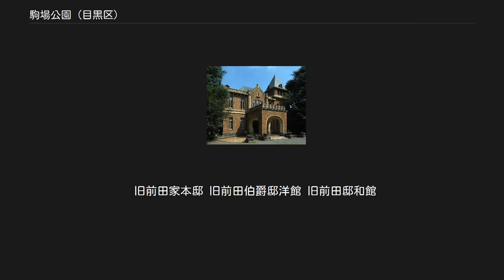駒場公園 (目黒区)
駒場公園（こまばこうえん）は、東京都目黒区駒場にある目黒区立の公園である。
旧侯爵前田利為の邸宅が残されているため、俗称で旧前田邸と呼ばれることもある。
昭和初期に建てられた洋館・和館は共に良好に保存され、2013年には国の重要文化財に指定されている。
指定名称は「旧前田家本邸」。
 明治期には当地一帯には駒場農学校があった。
同校はその後東京帝国大学農学部となり、本郷（文京区弥生）へ移転した。
跡地には逆にそれまで本郷に屋敷を構えていた旧加賀藩主の前田家が移ってきた。
第16代当主である侯爵・前田利為の駒場本邸として、1929年（昭和4年）には洋館が、1930年（昭和5年）には和館がそれぞれ竣工した。
1942年（昭和17年）に前田利為が事故死すると邸宅は他人の手に渡り、一時期は中島飛行機の本社がおかれた。
 敗戦後は米軍に接収され、接収が解除される1957年（昭和32年）までの12年間は連合軍極東軍司令官の官邸などとして使用された。
 その後、1964年（昭和39年）に東京都の所有となる。
邸地は公園として整備されて1967年（昭和42年）に東京都立駒場公園として開園、1975年（昭和50年）に目黒区に移管にされた。
洋館は1967年に東京都近代文学博物館として開館したが、2002年（平成14年）3月に閉館。
また、公園の開設された1967年に公園の一角に日本近代文学館が開設され、日本の近代文学に関する資料が閲覧できる（有料）。
 前田利為の本邸として1929年（昭和4年）に竣工。
設計は東京帝国大学の塚本靖教授に依頼され、宮内省内匠寮の高橋貞太郎が実際の設計を担当した。
 建築様式はイギリス・チューダー様式で、玄関ポーチの扁平アーチにもその特徴が見られる。
震災後の設計であるため鉄筋コンクリート造とし、外壁を当時流行していたスクラッチタイルで仕上げている。
内部はイタリア産大理石のマントルピースや柱、フランスの絹織物、イギリス製の家具などが配されている。
完成当時は古今東西の美術品で飾り立てられ、個人の邸宅としては東洋一と評されたという。
 2018年（平成30年）10月27日、洋館がリニューアルオープン、レセプション・サロンコンサート・会議などの利用目的に整備。
リニューアル記念行事として、「東京文化財ウイーク2018」行事が10月27日-11月4日間に開催され、東館と和館を結ぶ渡り廊下・東庭壁泉を特別公開する。
 接客用に用いられた書院造の日本建築。
1930年（昭和5年）竣工。
設計は帝室技芸員・佐々木岩次郎。
ロンドン駐在武官であった前田利為が海外からの賓客を接待するために建てたとされ、違い棚や欄間の透し彫など日本建築の粋を集めている。
 現在は一部が一般公開されているほか、有料で茶室などして使用されている。
 旧前田家本邸 旧前田伯爵邸洋館 旧前田邸和館